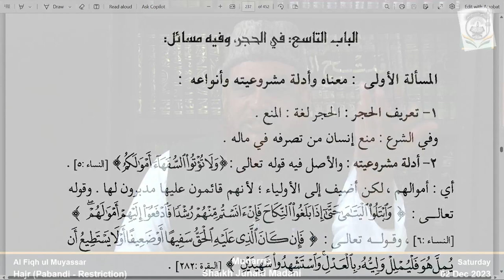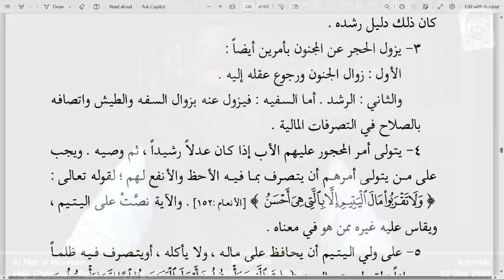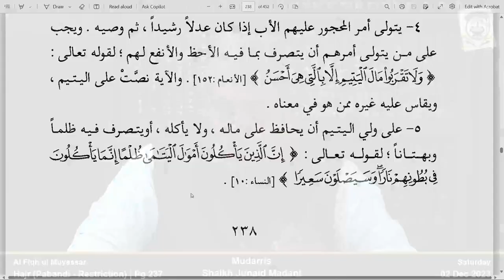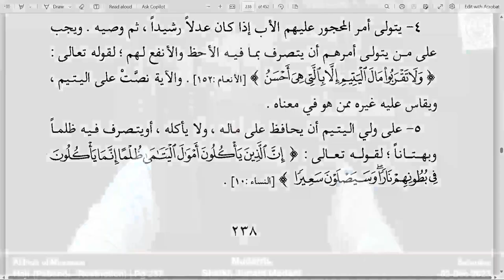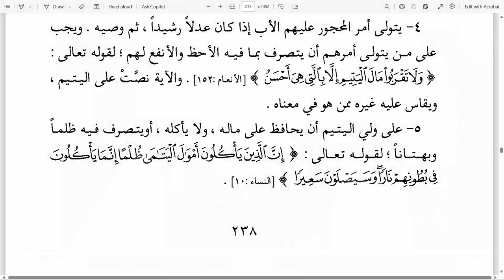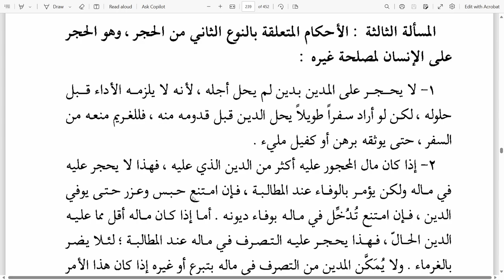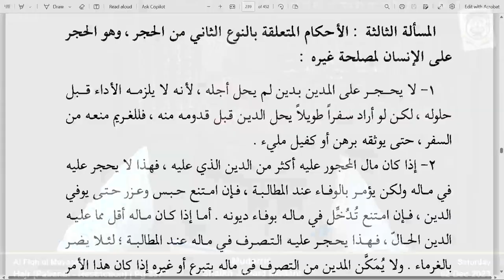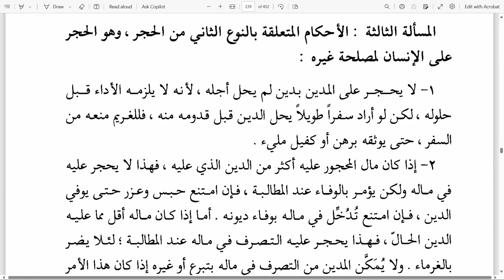Hajr (Restriction / Prohibition) | Al Fiqh ul Muyassar | Shaikh Junaid Madani | 03 Dec 2023